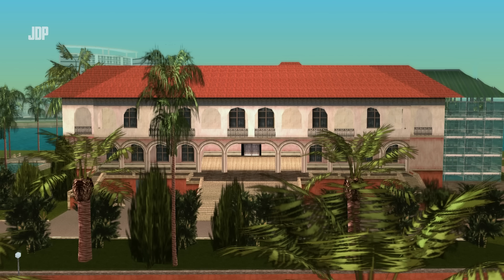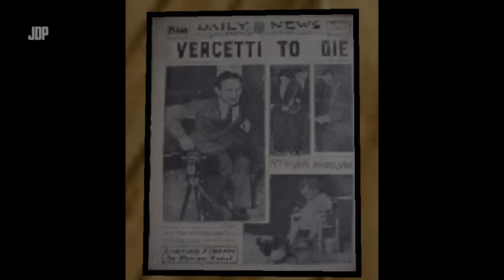Cine este Tommy Vercetti? GTA Vice City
Gameplay credit: @glp